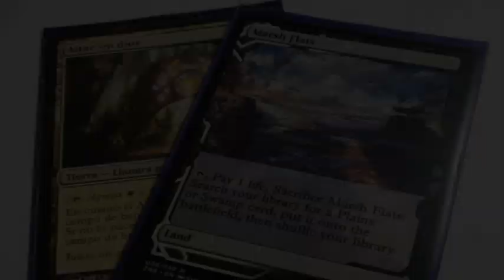¿Que fue el Great Mending (La Gran Sanación) de Dominaria?